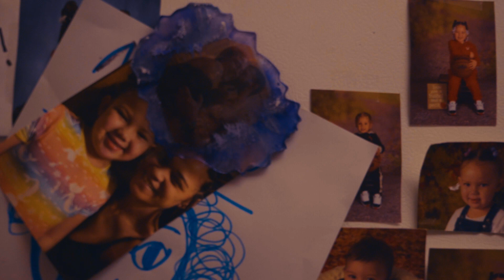ATM YP - I Remember | (Official Music Video) _ MidwestMusic | wigsshotitproductions